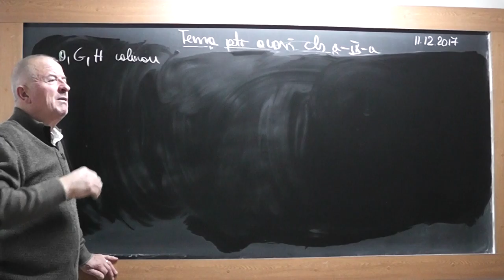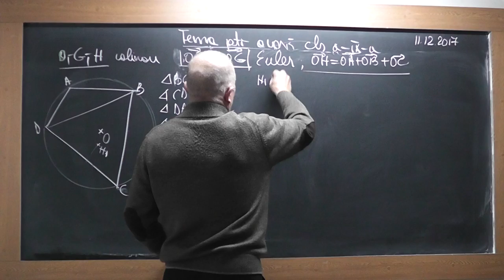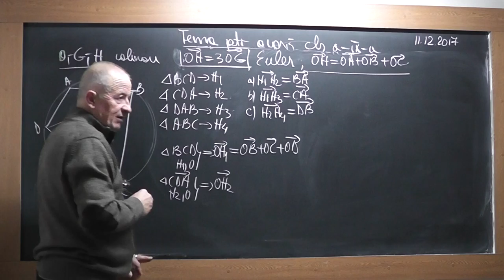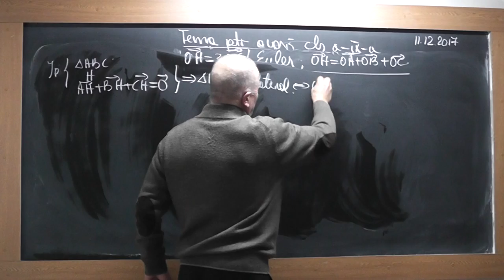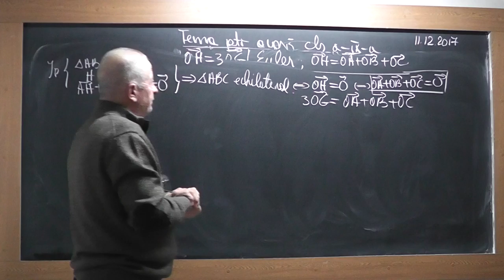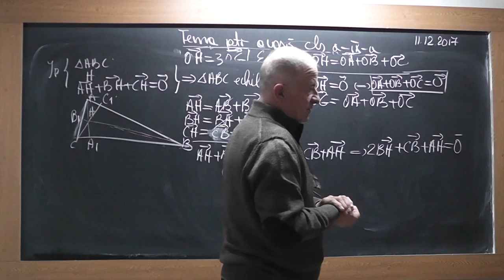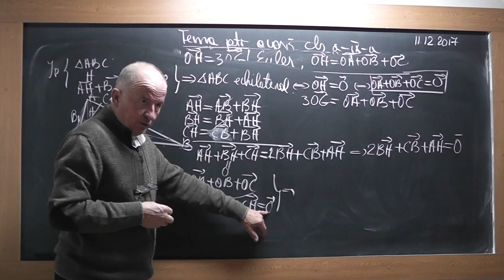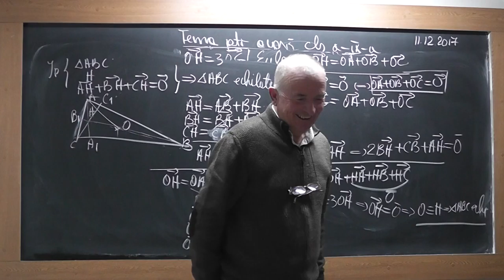2/2 1656 Clasa 9 Calcul vectorial: Centru de greutate Ortocentru Centru cercului Inscris Circumscris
Aceste lectii sunt SUSTINUTE de VOI si daca va sunt utile, as aprecia un Like, Share, Comment - In aceasta lectie de matematica pe care o puteti vedea in direct si pe ne ocupam de tema pentru acasa la clasa a IX-a. Din cuprins: Calculul vectorial, Centrul de greutate, Ortocentrul, Centru cercului inscris, Centrul cercului circumscris, Teorema lui Sylvester.
- VIDEO MATEMATICA cu Proful Online sau cautati pe Google: profu online Ioan Ursu